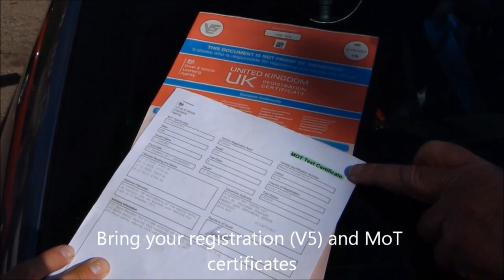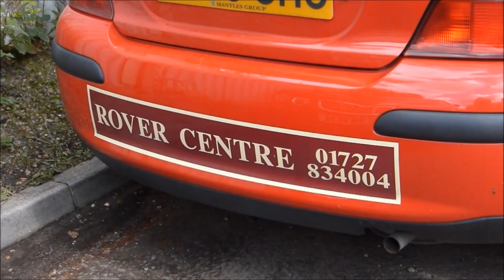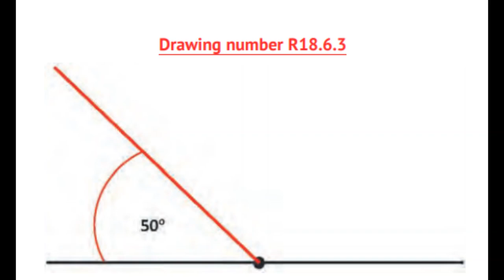Targa Rally Scrutineering 2020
A guide to what to expect in scrutineering for Targa Rallies, updated for the 2020 rules